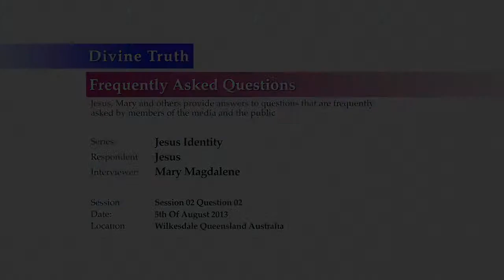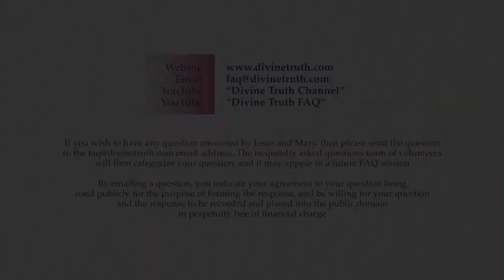Why don't you speak Aramaic to prove that you are Jesus?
Q02. Why don't you speak Aramaic to prove that you are Jesus?

20130805 Jesus Identity S02Q02